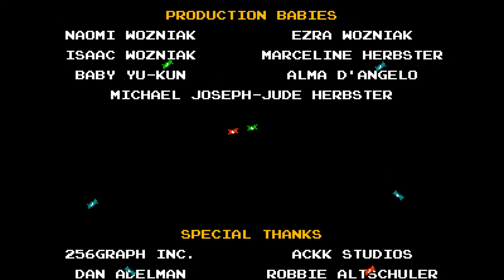Dexter Corey - Shovel Knight: King of Cards - Finale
This king stands alone.